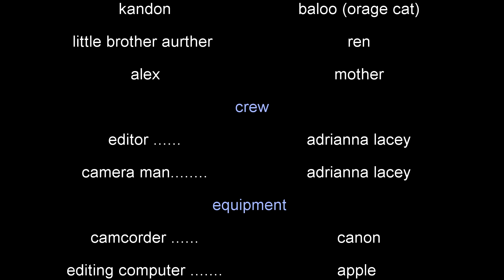adrianna my life maontage